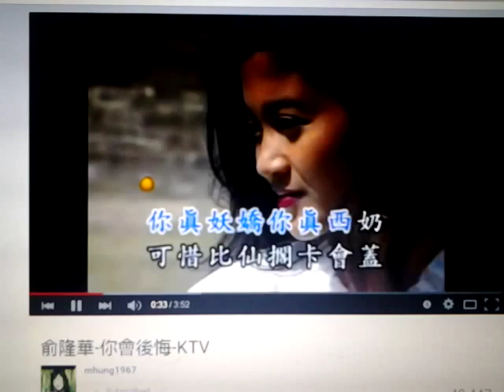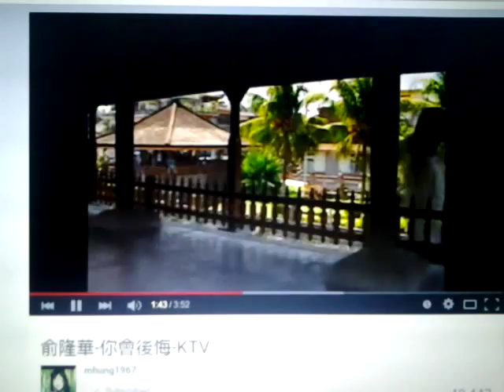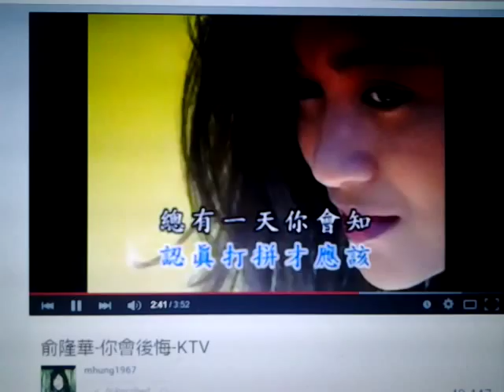S070你會後悔 俞隆華 (黑猫翻唱) You will regret